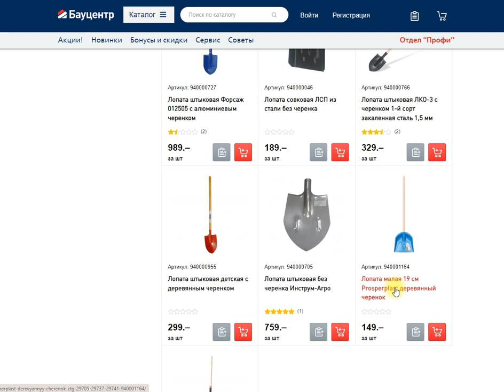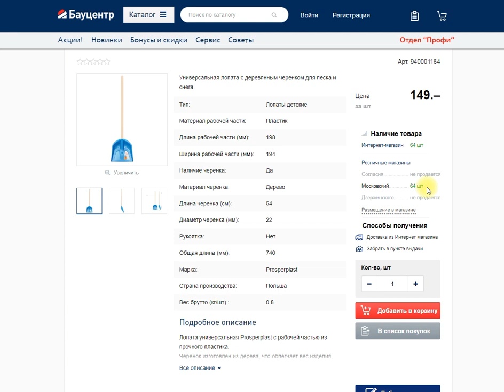"Бауцентр" оказался не готов к зиме в Калининграде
Где лопаты чистить снег ?  Убогий ассортимент и по наличию просадка .  Это фиаско , господин контент-менеджер магазина !